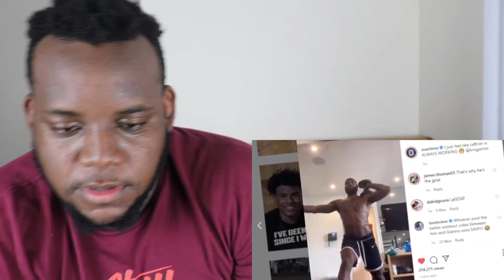CashNasty Sus Moments | Reaction